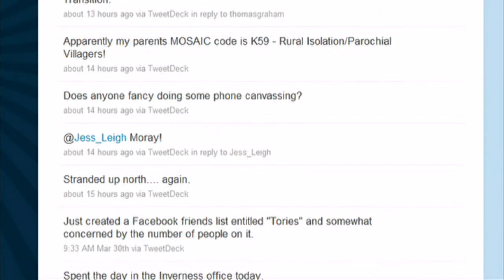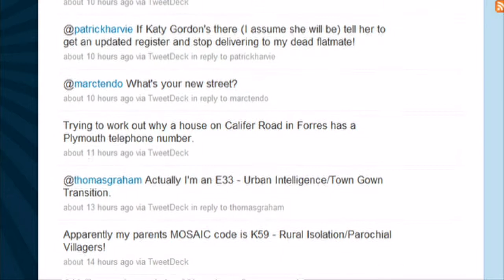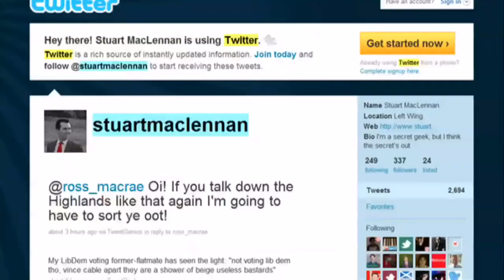Labour PPC dropped over abusive Twitter posts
Labour Parliamentary candidate Stuart MacLennan is dropped by the party after posting four-letter rants on his Twitter page.